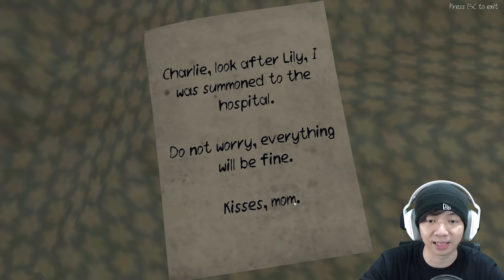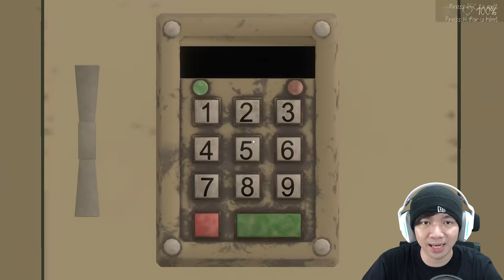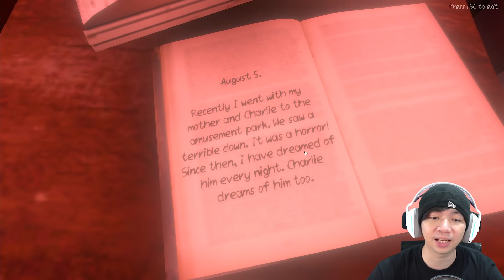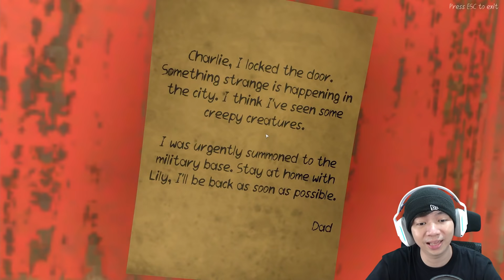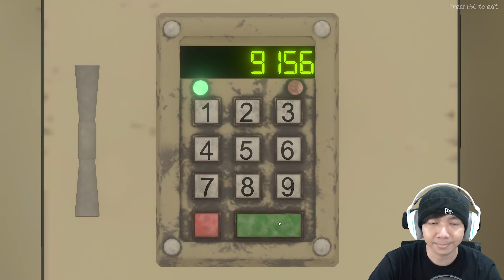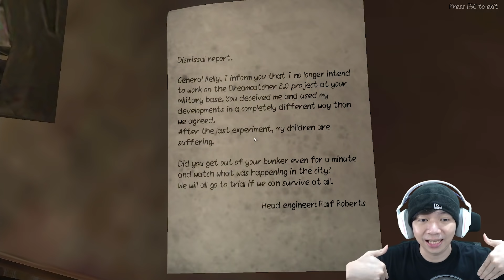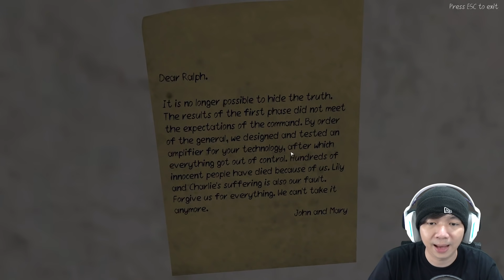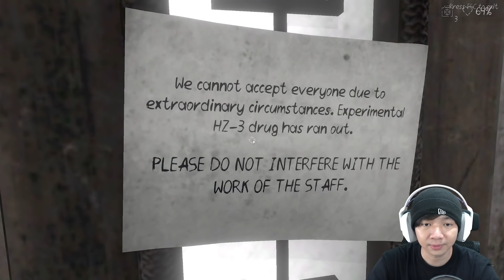Dia Kembali Lagi Ibu - Death Park 2 Indonesia - Part 1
Ternyata terror kita tidak berhenti di game Death Park aja guys, sekarang kita memasuki di game Death Park 2 yang dimana badutnya makin serem, dan gamenya makin susah dengan kalo gw liat ada 8 tempat yang bisa kita jelajahin, apakah MiawAug bisa berhasil menyelesaikan Puzzle yang ada di dalam game Death Park 2 ini ??? dan berapa banyak Ending yang bisa kita dapatkan kah guys ??? langsung aja yuk kita bertemu dengan Badut serem ini hehehe

Makasih Supportnya

- AL'sic ft. Grant Genske - San Francisco [FSTU Release]
• Support AL'sic: